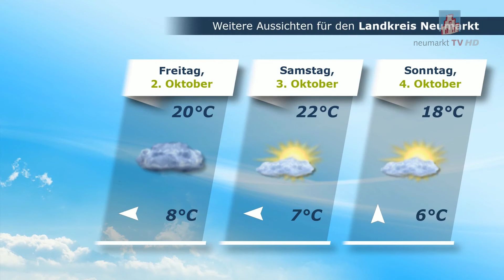Wetteraussichten vom 30.09.2020